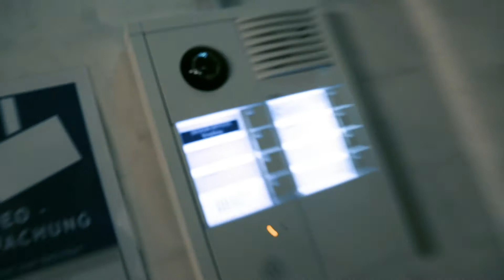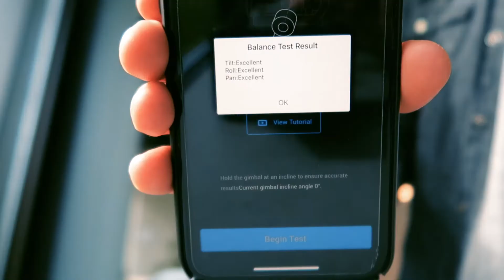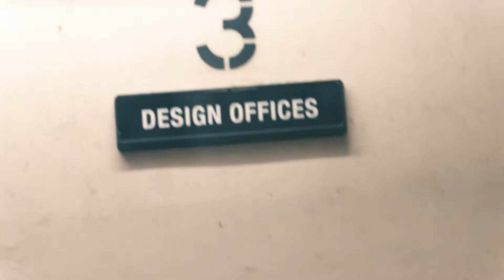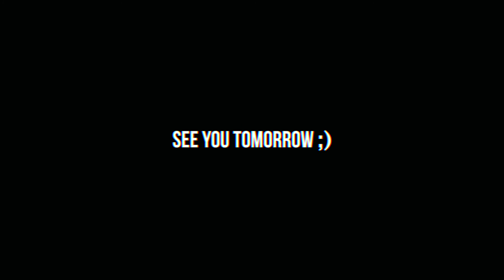THIS CAN ONLY HAPPEN IN FRANKFURT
Hessischer Gründerpreis Semi Finale, Youth Business Germany and the Design Offices in Frankfurt.. this can only happen in frankfurt

If you read this, comment: shopping venture

Videoproduktion Frankfurt

more GeAR, i use: